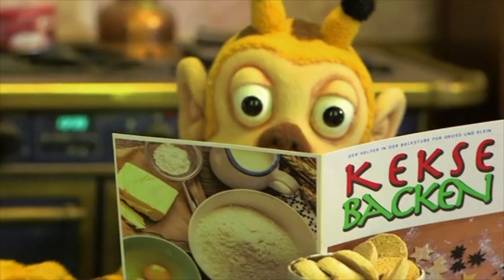Heiko Obermöller - Puppenspiel - puppet showreel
Including "America's Got Talent", the Giraffenaffen TV campaigns of 2015 and 2016, as well as the Foo Fighters "Walk"